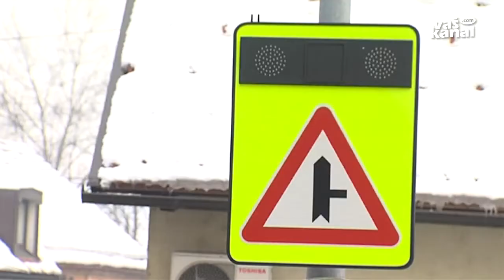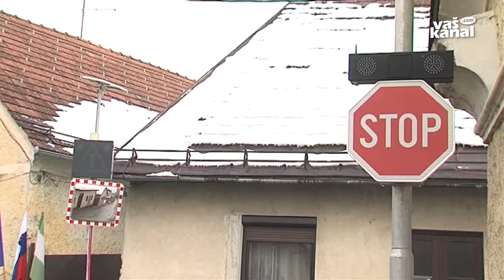Za večjo varnost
ČRNOMELJ - Popoldne so v Črnomlju v križišču Zadružne ceste in ulice Pod lipo namenu predali novo prometno signalizacijo: prometno opozorilni sistem »COPS@road«, ki naj bi pripomogel k večji varnosti v tem močno obremenjenem in hkrati nepreglednem križišču.